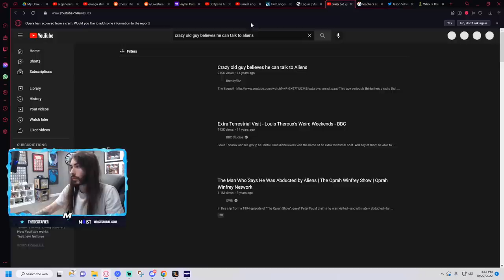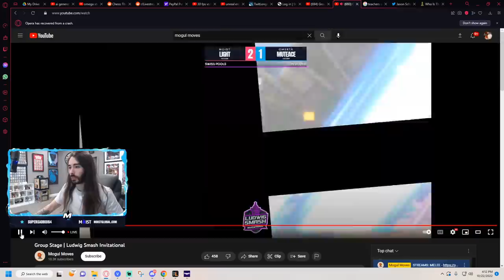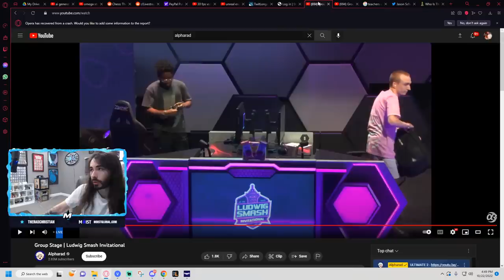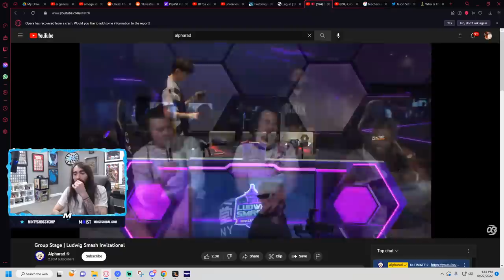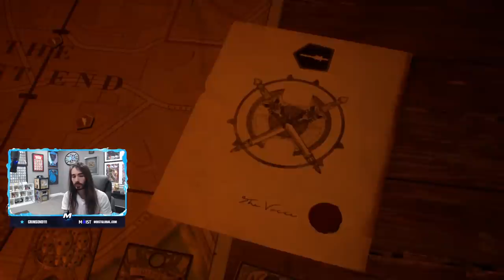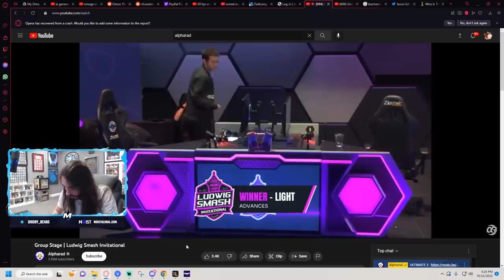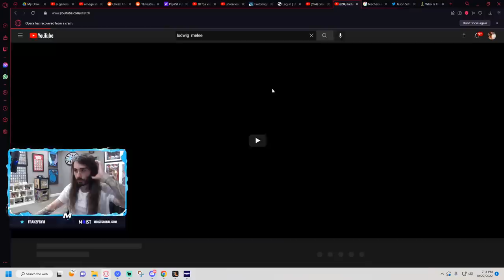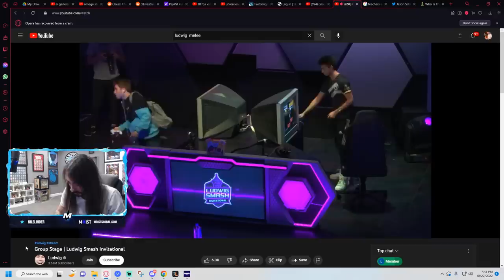Charlie accidentally Plays multiplayer | Gotham Knights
Chapters:
0:00 - Gotham Knights

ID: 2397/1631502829